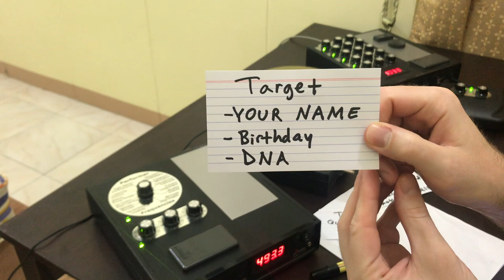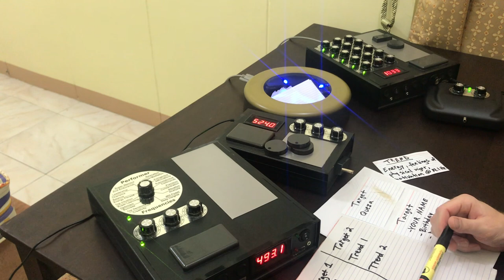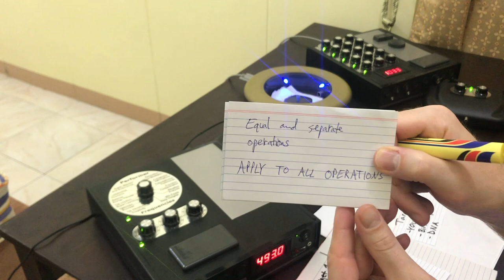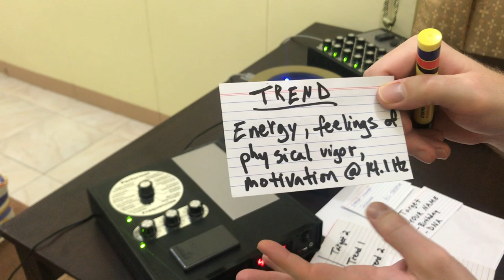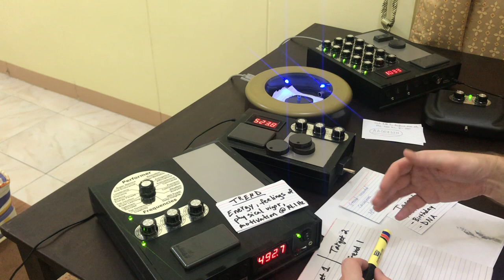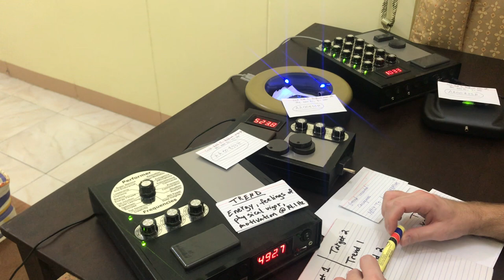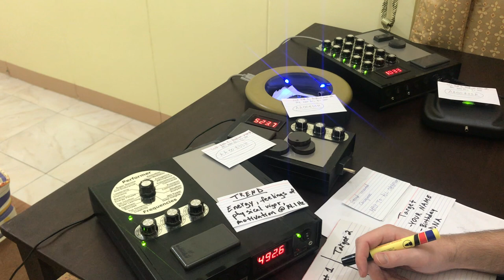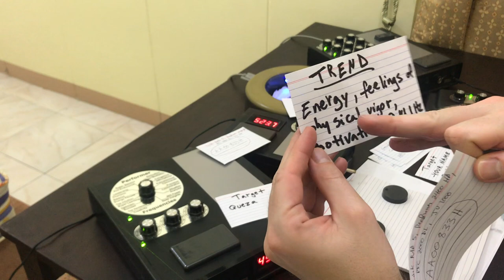Creating Effective Operations - Structural Links Applied (Video Walkthrough)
In this video, Dave walks through Part 2 of our series covering how to use an Orgone Generator® effectively.

Topics covered include:

-Creating a Target Link for Yourself
-Setting up “Meta-Trends” for All Operations
-Creating Trend Links
-Setting Up Your First Operation
-Linking Multiple Orgone Generators
-The Super Manifestation Software
-Using Orgonite® Pyramids, Pendants, and Power Boosters with an Orgone Generator®
-The Art of Manifestation with an Orgone Generator®